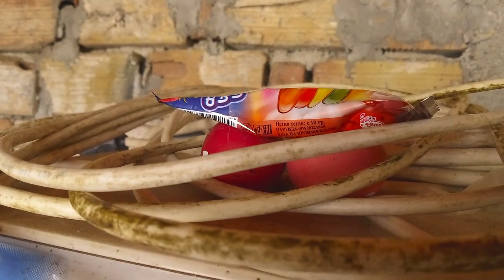The Home is time a Bulgaria April 2024 Maximilian Schmidt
Maximilian Schmidt
Hi is Everything is time for you Always a Everything ist time anything anytime bye   this ist in the garden a peach flower is Because Everyone is a dog is time a before a like is a March a yellow flower ist time Everything is the cool flower is a animal in the Forest a Beautiful House a Martinitsy a duck in the tree a thustorm a Rain a pool is a tree a Stawberry cage this is a Obstina popovo a Pavillon a Bridge The a House this a grass a Oblast Razgrad the Bulgaria the Airplane home Ready this a Hotel Kovanlinka a River is a tree a City Razgrad the Razgrad the very houses a Baba Teke a Coffee machine is a Cat up in the House a inside a Forest every day is Everywhere a Stone and well a Gabby's Dollhouse toys this is a Calita a Pavillon Thank you for Animals  a box in a Garden The Play Again a Tractor in the garden a dog fridolina Something yourself before thustorm a Window a this windows Really i Enough thustorm the Number ten for truth a Yama the street light a the sky glowing the lamp a laterne the Cheery tree a Factory for Stawberry the Tomato cup a Kitchen hi the March is Beautiful this is a Razgrad a Airplane i like is a Peach hi dog a fridolina i show before This a March Beautyful wonderful bye

March 2024
Bulgaria is a Monday
a Bulgaria Bye

Chapter:
0:10 Seat
0:04 Something in the Darkness
00:31 Pets
0:40 Benta
0:10 Chicken Coop
0:09 Cats
0:03 Bathroom
0:06 Mall Veliko Tarnovo
0:08 Garden
0:11 Beetle
0:30 Rose
0:08 Easter egg
0:20 Zhulurnitsa
0:59 Streets
01:09 The End